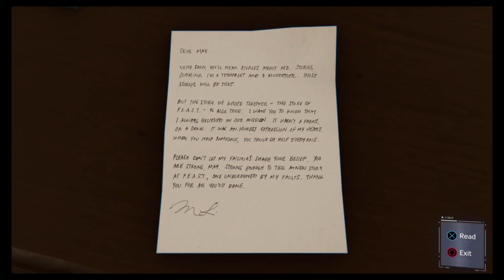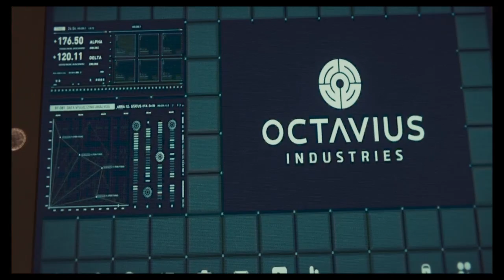There are magic people and these new cops are sent from the future? (Spider-Man)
🎵Music Videos
•👻: thorman_123
•⌨️:Ragnarok# 5262
•💃lightningthor91